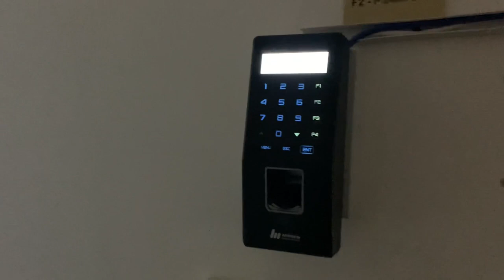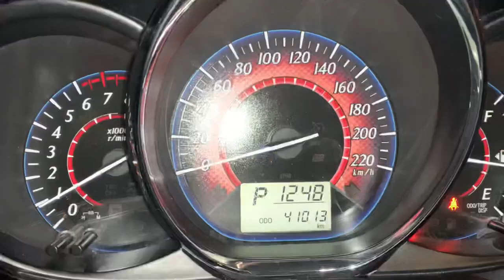Dublin Palace Bar And Restaurant | Behind the scene | Band photography | Manama | Rj and Raym Vlog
Our first ever  client. Thanks to RX Stream Band for trusting us. This video, we tried to grab smooth and sharp photos in a low light scene. To be honest, there are some ￼trash photos 😭 . But I took a bunch of  sharp photos including  fantastic videos.

We love you Darlengs! Thank you so much!!!